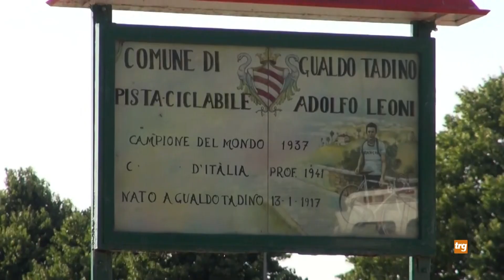Gualdo Tadino, parte il "Giro dell Umbria"